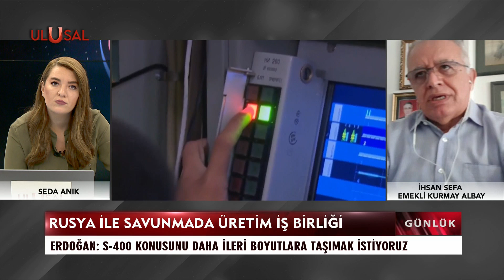İhsan Sefa: ''NATO'ya katılmasıyla beraber Türkiye savunma sanayisinde çok büyük darbe aldı''